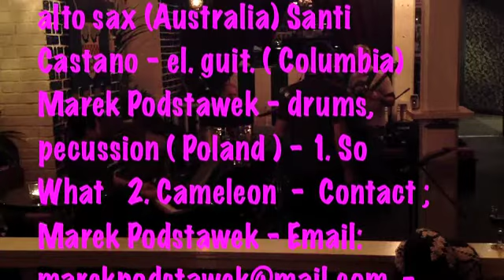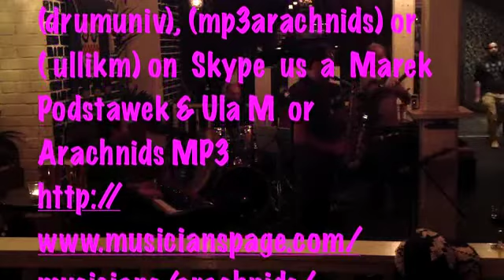BTL's – Funk Band Live At The Bottom End 25 July 2014 – part 1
One of the groove funky Melbourne band BTL live in a Melbourne’s Night Club “ The Bottom End” in City Melbourne 579 Little Collins street  –  Friday night 8 pm sensational live performance of the nice funky musicians in Melbourne : Angus Batara – keyb.( Indonesia) Anthony Pell – el. bass ( Australia) Phil Hayter – alto sax (Australia) Santi Castano – el. guit. ( Columbia) Marek Podstawek – drums, pecussion ( Poland ) - 1. So What   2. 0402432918 on youtube –  (drumuniv), (mp3arachnids) or ( ullikm) on  Skype  us  a  Marek Podstawek & Ula M  or  Arachnids MP3